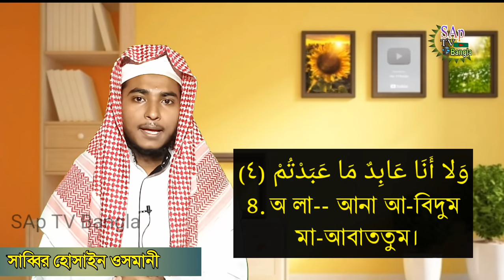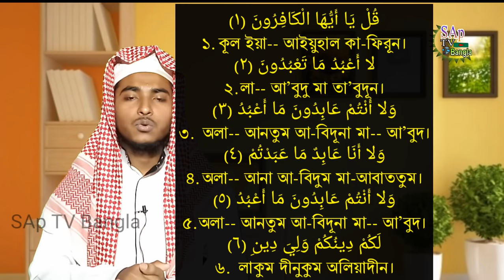সূরা কাফিরুন শিক্ষা | খুব সহজে মুখস্থ করে নিন | Surah Kafiroon Bangla Ucharan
সূরা কাফিরুন আরবি ও বাংলা উচ্চারণ সহ শব্দে শব্দে মুখস্থ করে নিন
surah kafirun bangla

      Lecture :- Sabbir Hossain
আলোচনায় :- সাব্বির হোসাইন

👉 উন্নত এবং সুন্দর ভিডিও তৈরি এর জন্য স্পন্সর  করতে পারেন 👉 imo-Whatsapp-Bikash-Nagad:-  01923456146